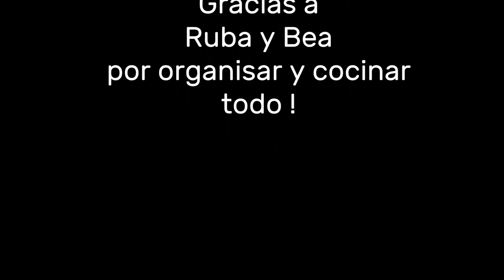Fin del Año can Fontseca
A short video, from the celebration of New Year 23/24, at Can Fontseca, Catalunya. Thanks to our hosts, Ruba y Bea !